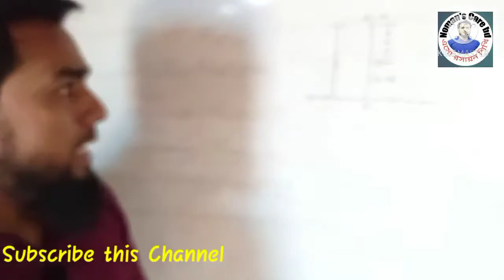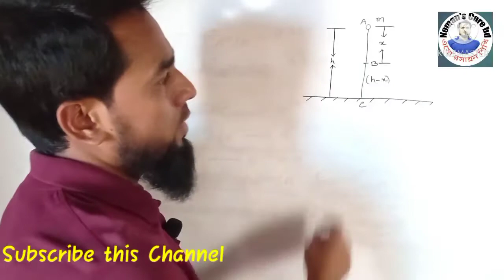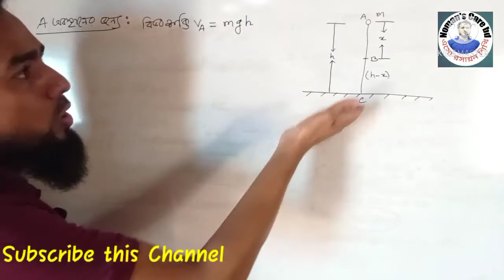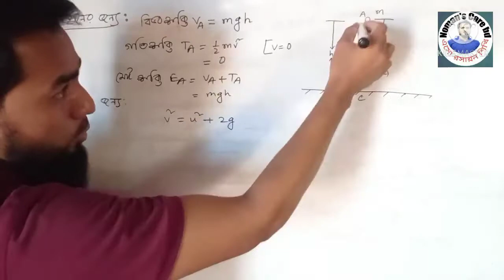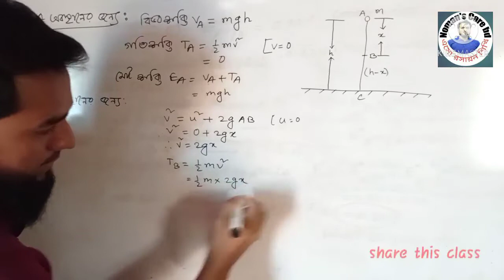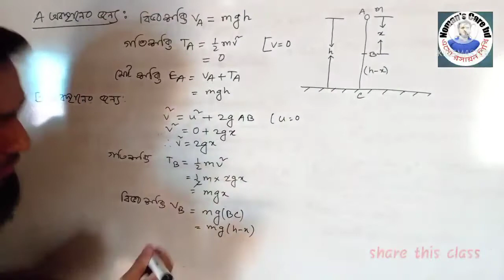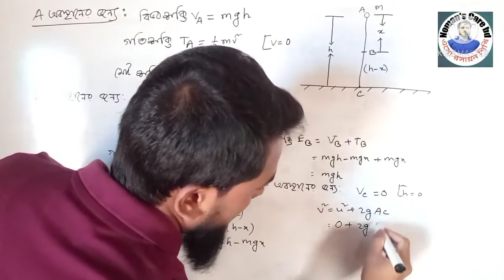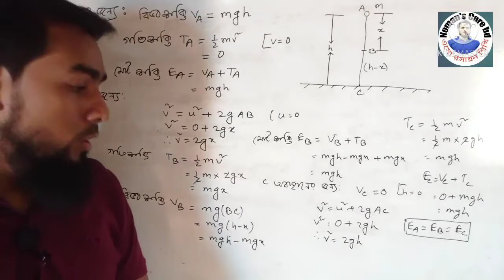SSC শক্তির সংরক্ষণশীলতা নীতি। কাজ ক্ষমতা ও শক্তি।Principle of conservation of energy.শক্তির নিত্যতা।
পদার্থ বিজ্ঞান।।
নবম-দশম শ্রেণি।।
অধ্যায়ঃ কাজ ক্ষমতা ও শক্তি।
টপিকঃ শক্তির সংরক্ষণশীলতা নীতি।।
যান্তিক শক্তির নিত্যতা সূত্র।।

এসএসসি পরীক্ষার্থীদের জন্য খুব গুরুত্বপূর্ণ একটি টপিক।

★শক্তির সংরক্ষণশীলতার নীতিঃ শক্তিকে সৃষ্টি ও করা যায় না আবার ধ্বংস ও করা যায় না। শুধু এক রুপ থেকে অন্যরুপে রুপান্তরিত করা যায়। মহাবিশ্বের মোট শক্তির পরিমাণ নির্দিষ্ট ও অপরিবর্তনীয়।।

শক্তির সংরক্ষণশীলতার নীতি প্রমাণ করার জন্য বিভিন্ন অবস্থানে মোট শক্তি হিসেব করতে হয়। আর মোট শক্তি হলো বিভবশক্তি ও গতিশক্তির সমষ্টি।

যদি বিভিন্ন অবস্থানে মোট শক্তি সমান থাকে তবে বলা যায় শক্তির সংরক্ষণশীলতার নীতি মেনে চলছে। আর যদি মোট শক্তি সমান না হয় তবে বলা যায় শক্তি সংরক্ষিত হয় নি।।

Physics.
class: nine-ten
Chapter: Work Power and energy.
Topic: Energy conservation policy.
The source of the permanence of mechanical energy.

A very important topic for SSC candidates.

ঃ Principle of conservation of energy: Energy cannot be created or destroyed.
Can only be transformed from one form to another.
The total amount of energy in the universe is fixed and unchanging.

To prove the principle of energy conservation, total energy has to be calculated in different positions.
And total energy is the sum of potential energy and kinetic energy.
If the total energy is equal in different positions, then it can be said that the principle of conservation of energy is being followed.
And if the total energy is not equal, then it can be said that the energy has not been saved.